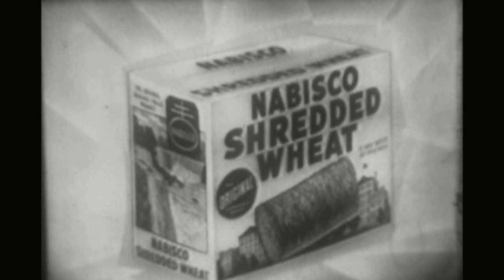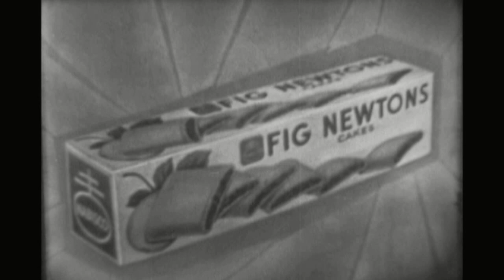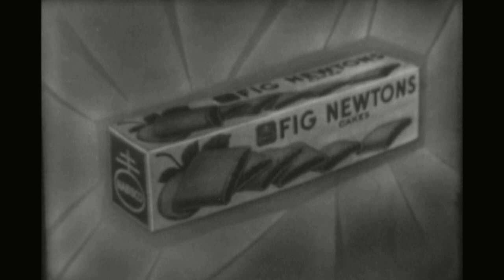Kukla, Fran and Ollie - Christmas Day - December 25, 1951